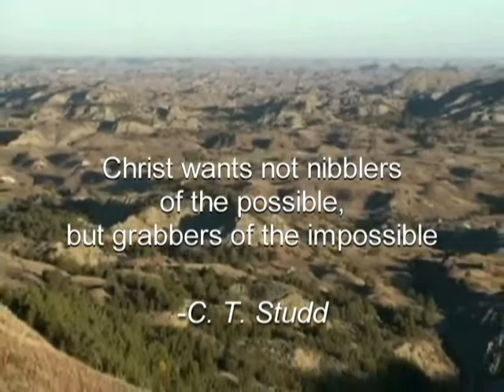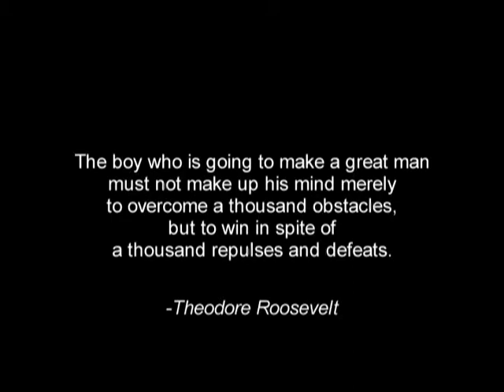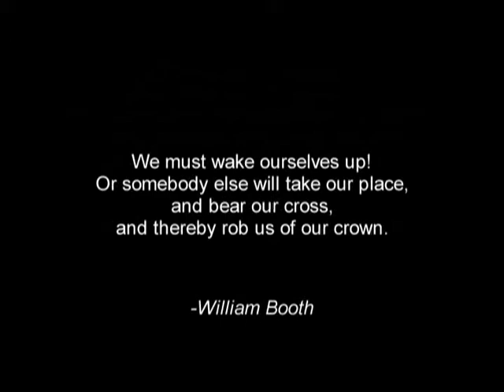Achenbach/Buckhorn Trails 2009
This June, I hope to take a handful of young men out to the Theodore Roosevelt National Park.  I used video footage from others on YouTube (Carl6855's video for the scenery and animals; akeffo's video for voice and a few shots of the Achenbach Trail) plus my own still photographs from my last two trips.